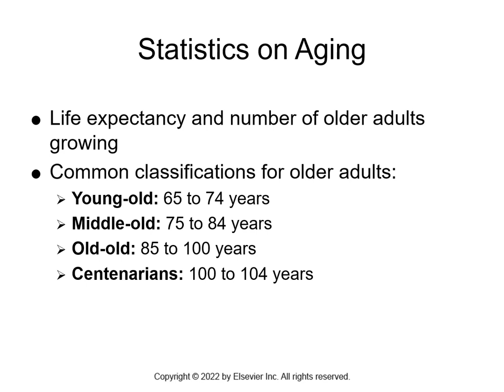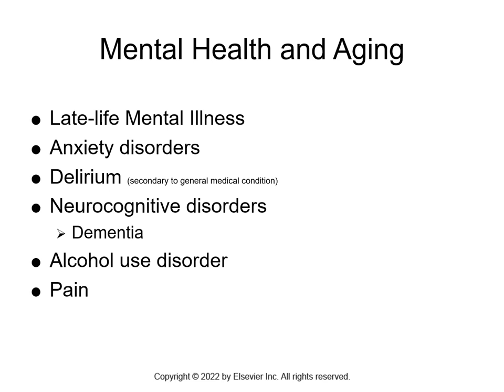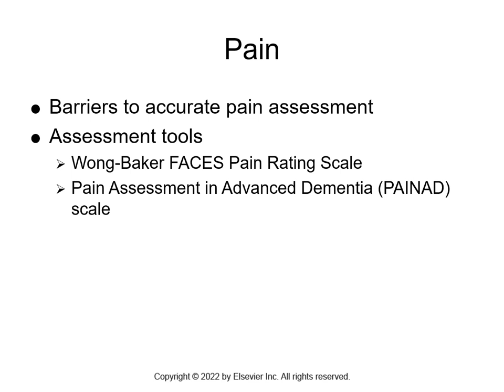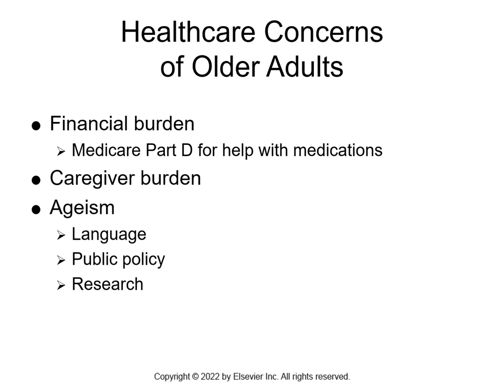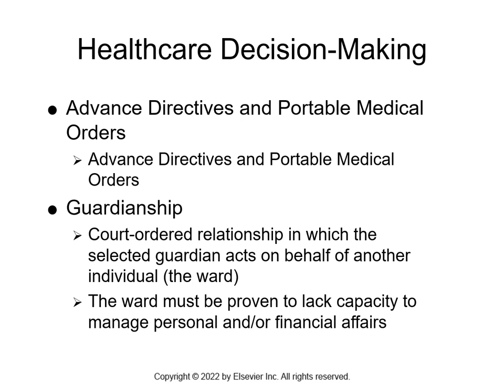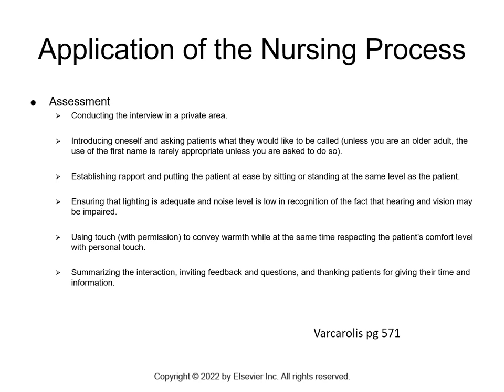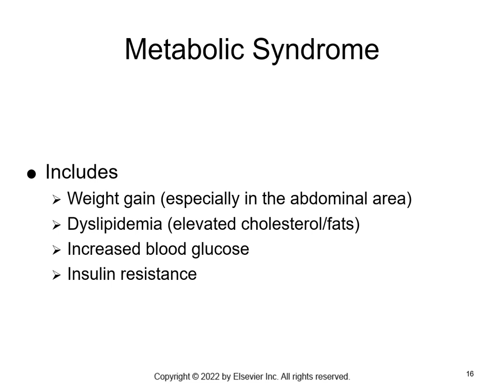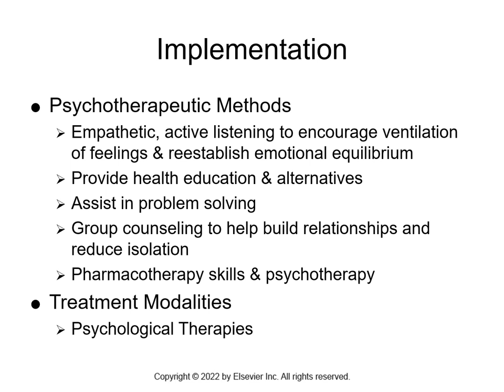RNSG 1950 Older Adults Chapter 031 with recording